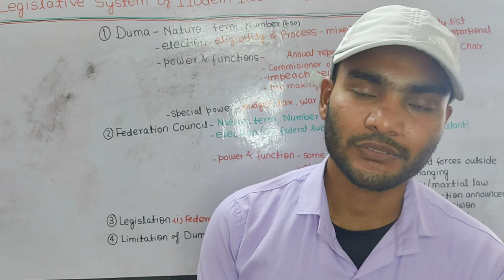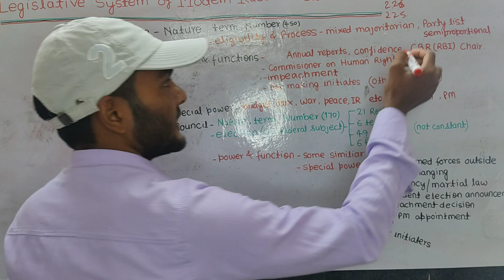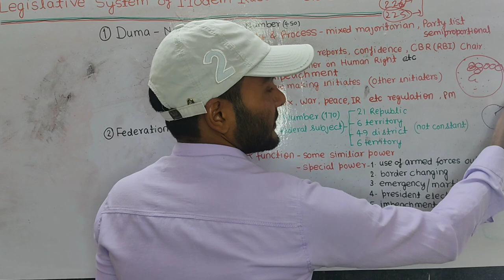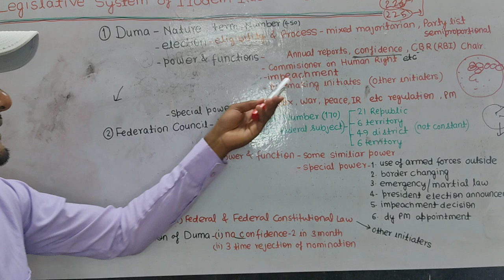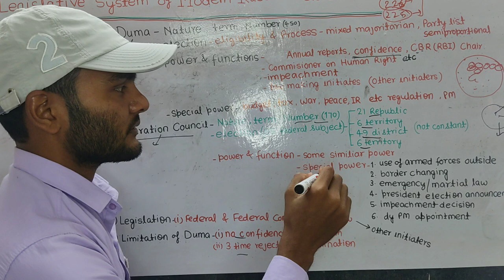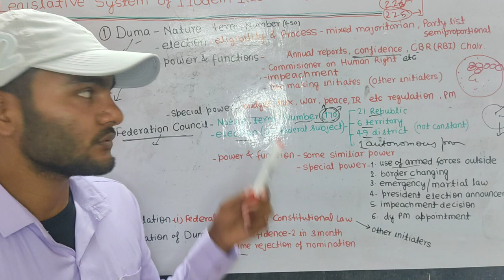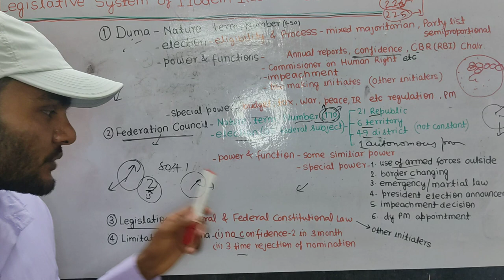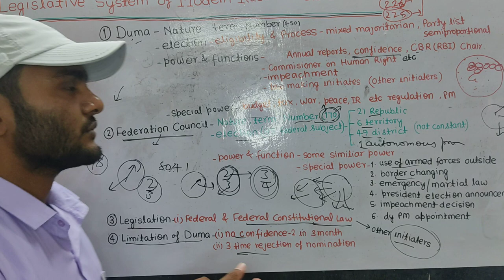Russian Legislature । Fedeal Assembly । Duma & Federation Council। Explained by Vijay Verma।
Russian Legislature
Duma of Russia
Federation Council of Russia
Federal Assembly of Russia
Russian Legislature Lower House
Russian Legislature Upper House
Powers of Russian Duma
Powers of Russian Federation Council
Powers of Russian Federal Assembly
Functions of Russian Duma
Functions of Russian Federation Council
Functions of Russian Federal Assembly
Legislative Power of Duma in Russia
Legislative Power of Federation Council in Russia

Need yours support and suggestions 🙏